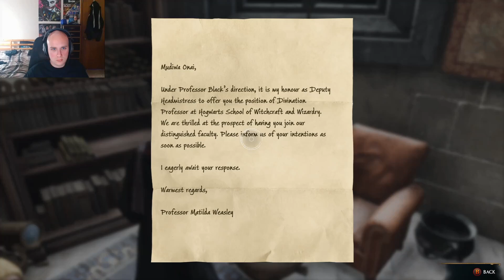Hogwarts Legacy PT. 2 - Revelio!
i explore and cast revelio at every point i get to.